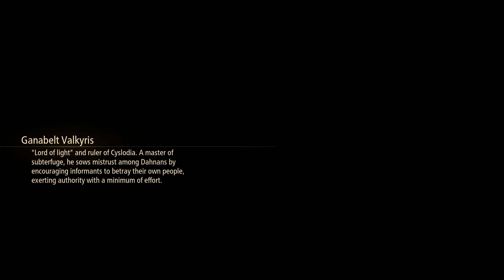Tales Of Arise Gameplay No Commentary (Japanese Dub/Voice) Gameplay Part 15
26:25 = Collection Room Key Location